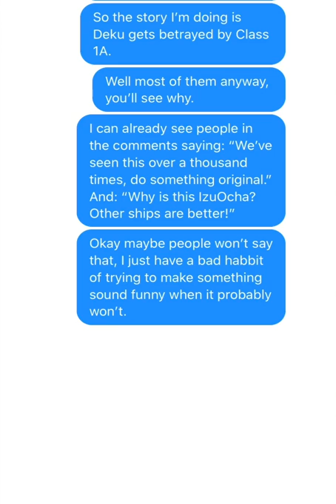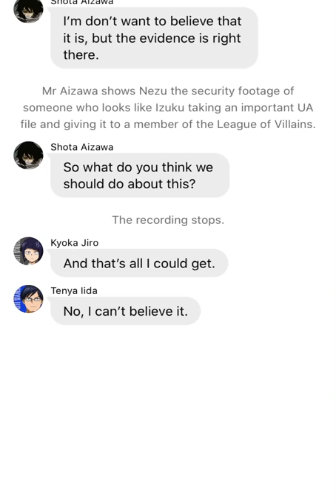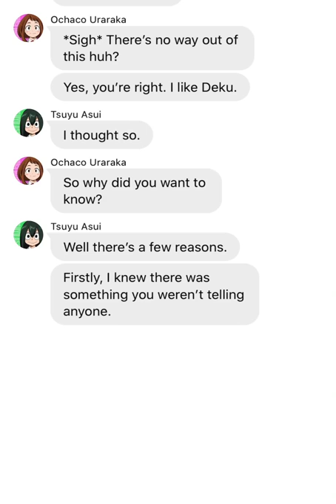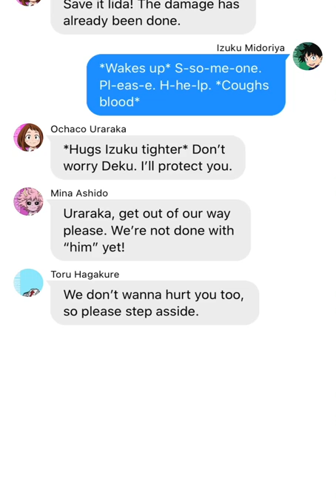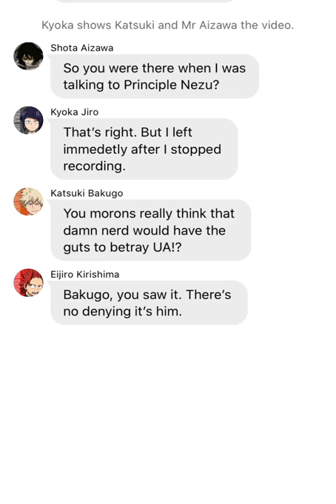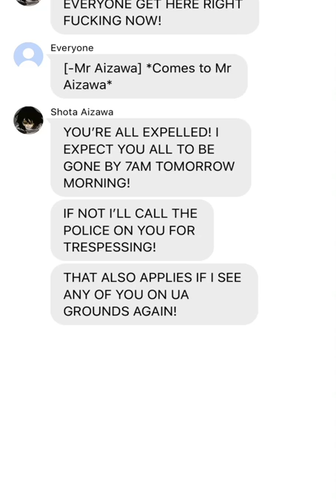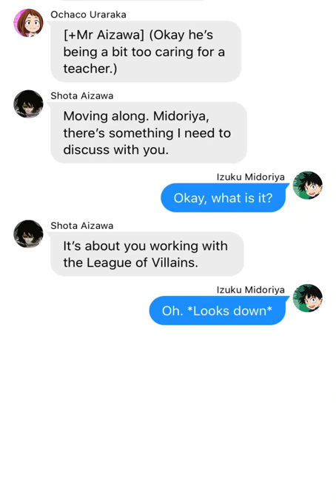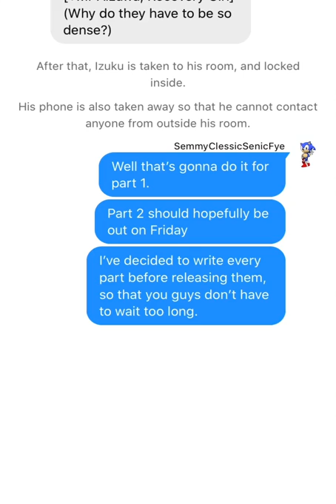BNHA/MHA Texting Story [Three Shot] - Deku betrayed by (Most of) Class 1A Part 1/3 [IzuOcha]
Someone has framed Izuku, and now most of his classmates believe that he betrayed UA. How will Izuku probe his innocence? And will everyone find out who framed him?